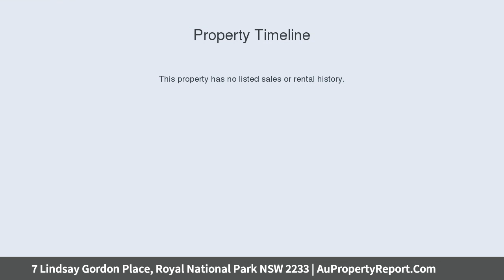7 Lindsay Gordon Place, Royal National Park NSW 2233 | AuPropertyReport.Com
7 Lindsay Gordon Place, Royal National Park NSW 2233
Property Type: house
Bedrooms: 3
Bathrooms: 3
Car Space: 2
SLEEPING BEAUTY